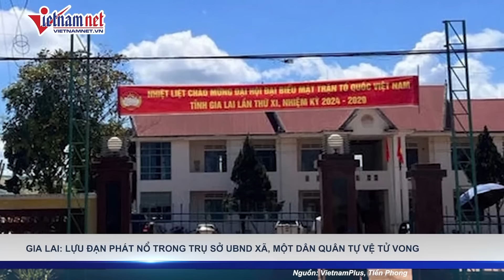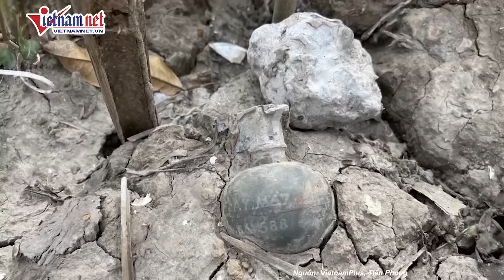Nổ kinh hoàng chấn động Nghệ An: Tìm thấy thi thể 2 vợ chồng trong đống đổ nát | Báo VietNamNet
Lãnh đạo xã Tam Hợp, huyện Qùy Hợp, tỉnh Nghệ An cho biết, tại nhà một người dân trên địa bàn xã Tam Hợp vừa xảy ra một vụ nổ kinh hoàng. Hiện cơ quan công an vẫn đang tiếp tục khám nghiệm hiện trường, điều tra làm rõ nguyên nhân vụ nổ kinh hoàng trên địa bàn khiến 2 người thiệt mạng.